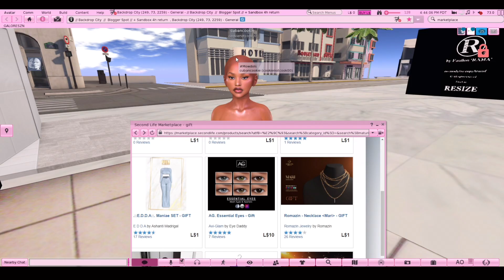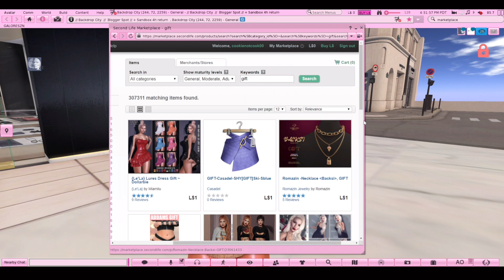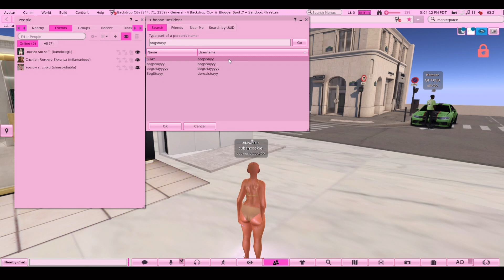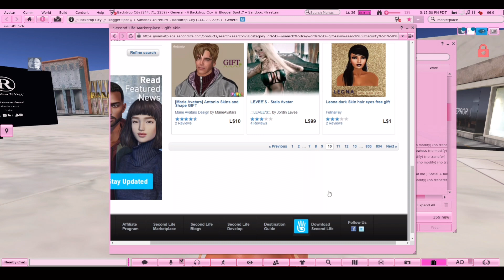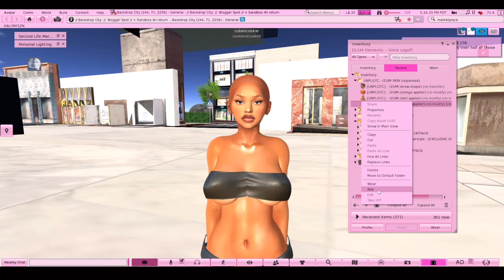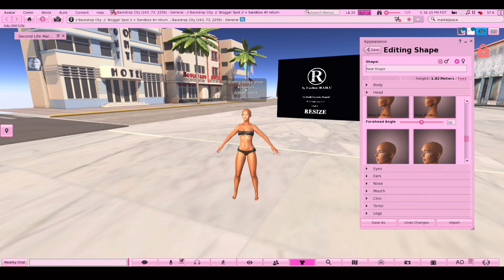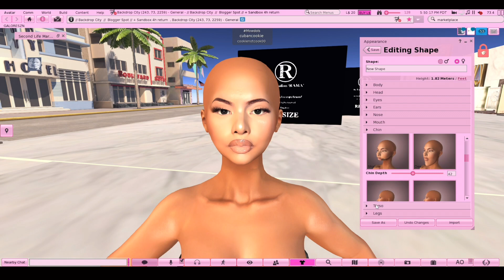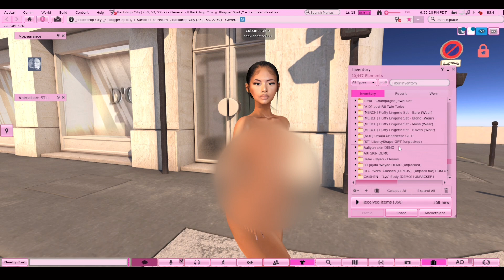giving a subscriber a makeover with 16 Lindens! on second life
*sorry couldn't get the link for the hair by mowdols not on marketplace*

second life- bbgshayy